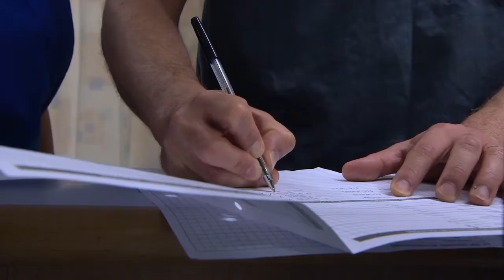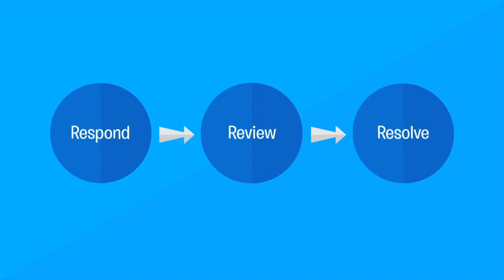tell ELLIE - Engagement Campaign - Feedback from the public in East Lancashire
tell ELLIE (East Lancashire Listens, Involves & Engages).

East Lancashire wants to listen and learn about your healthcare experiences, getting you involved at every stage of your care.